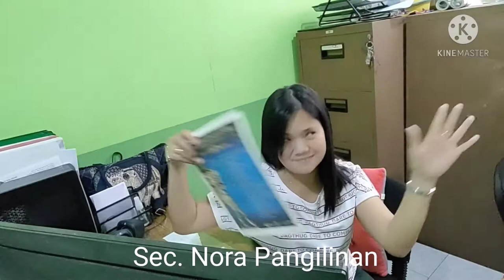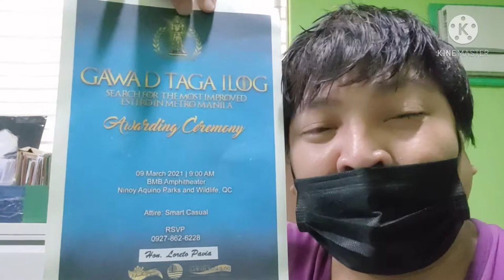Garry Cruz - My 1st vlog being a Public Servant (Kagawad)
1st Friday of the month kaya may Session po kami. At may Award o Parangal po ang aming Barangay po. So pls watch till the end.